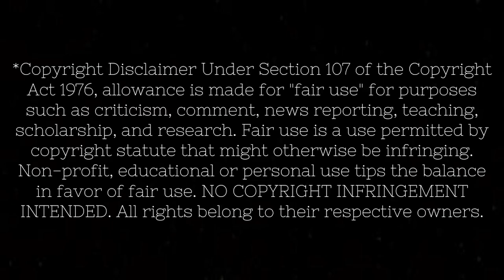karma's a b*tch Cersei...*GAME OF THRONES* (season 5 - part two)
Original Series: Game of Thrones